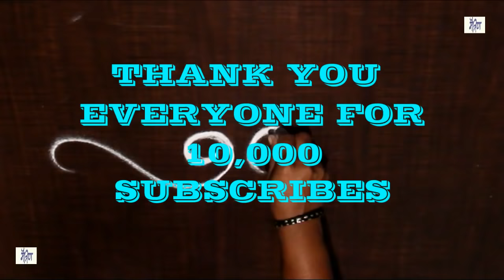Creative & Simple festival Kolam / rangoli Design without using Dots || maitrin 2018